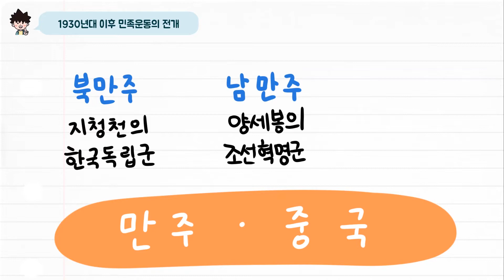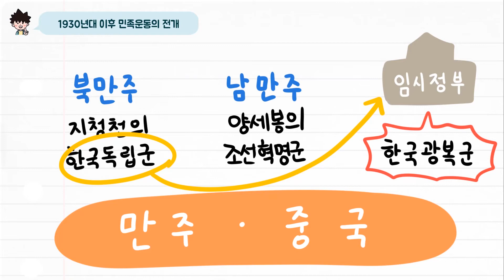[초능력 비주얼씽킹 한국사] 2-3-18. 우리 민족은 일본군에 어떻게 맞서 싸웠을까요?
김구가 세운 한인애국단, 지청천이 이끄는 한국 독립군, 양세봉이 이끄는 조선 혁명군 등 우리 민족은 자주 독립을 위해 노력하고, 일본군에 맞서 싸웠어요.